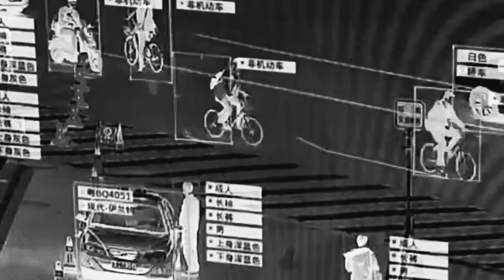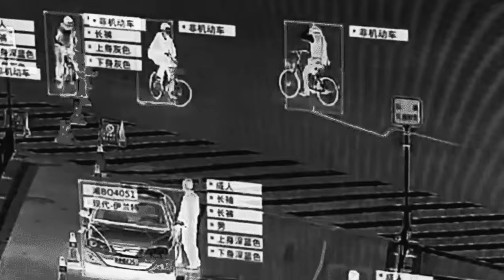Pusha T - Rock N Roll ft. Ye & Kid Cudi (Visualizer)